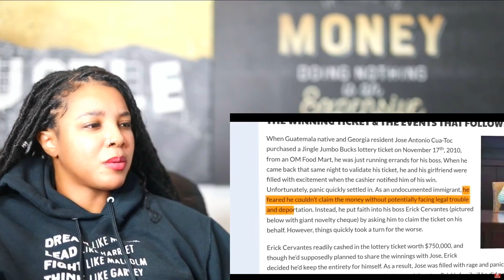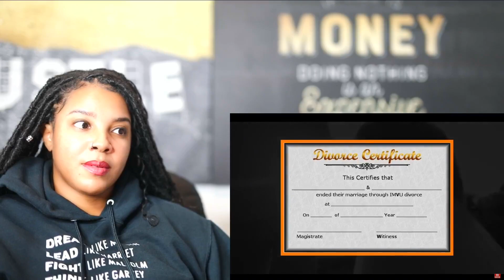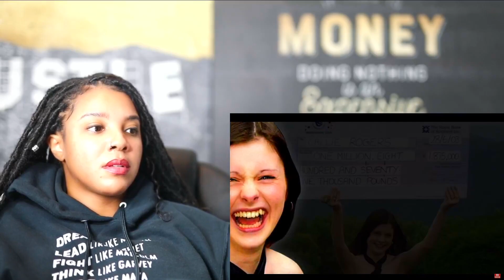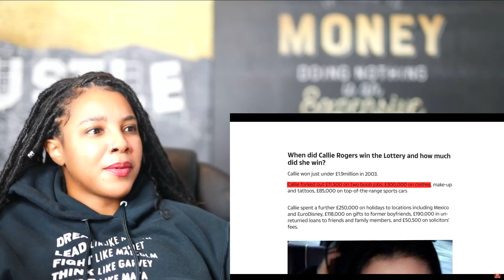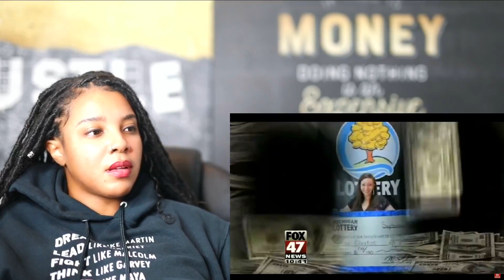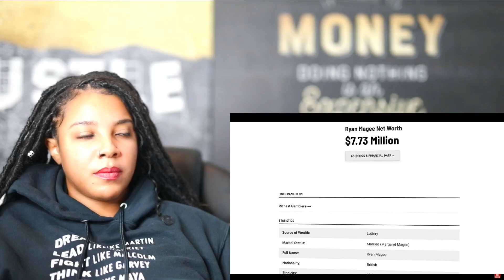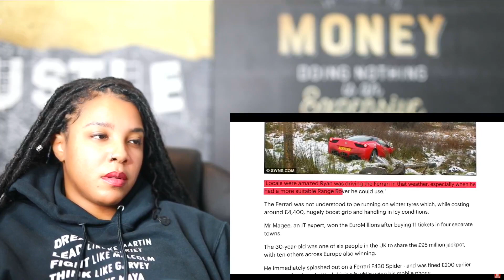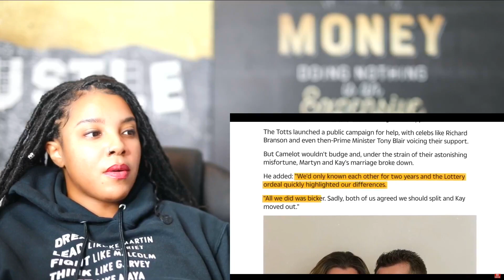The Dumbest Lottery Winners Of All Time | Reaction